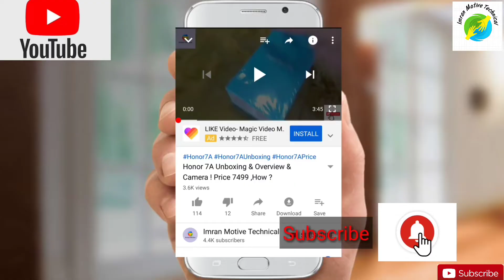(आसान तरीका) samsung j2 charging problem solution !100 % Solutions J2 Charging Problem !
samsung j2 charging jumper ways 100% solution

Hello Viewer's  is video main Maine samsung j2 mobile ki  easy tarika said charging problem solution Karke dikhaaya gaya Hai agar yah video pasand aaya hai to jarur Like Kijiye or Channel ko bhi jarur Subscribe Kijiye Thank you For Watching~~~ Samsung

SM-J200G/DD Charging Problem Solution Step BY Step

samsungJ2ChargingproblemtypeList& SolutionSamsungJ200g/ddCharging solution samsung j200g/dd charging problem samsung j2 slow charging problem samsung j2 fake charging solution samsung j2 charging show but not charging samsung j2 charging jumper solution Samsung charging problem solution (all problem solution use this method)